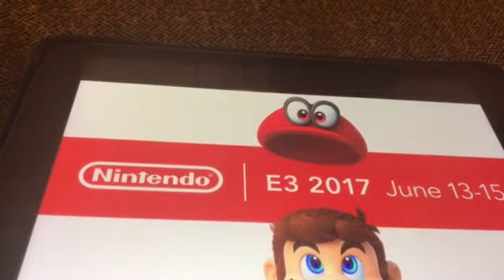E3 2017 La MSN Capítulo Nintendo-Resumen